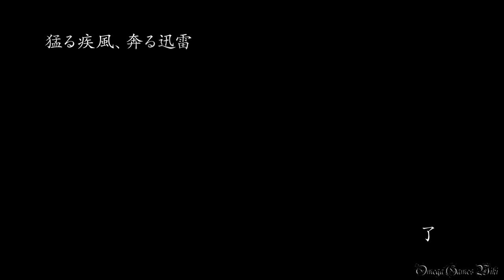NARUTO 疾風伝 ナルティメットストーム４ - #30 決戦の章・猛る疾風、奔る迅雷③（S RANK NO DAMAGE）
Part 30：
モード： ストーリーモード
決戦の章： 猛る疾風、奔る迅雷③
・無限月読

- ゲームタイトル： NARUTO - ナルト - 疾風伝 ナルティメットストーム4 (日本版)
- 発売日： 2016年2月4日 （日本）
- ジャンル ： アクション
- Developer(s) : Cyber Connect 2
- Publisher(s) : バンダイナムコ